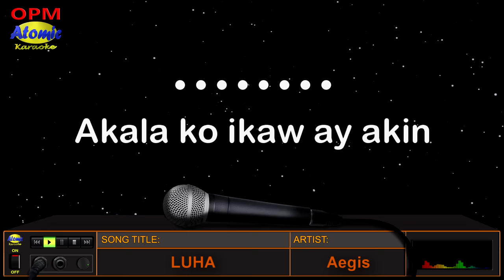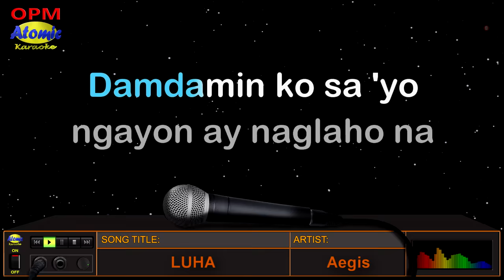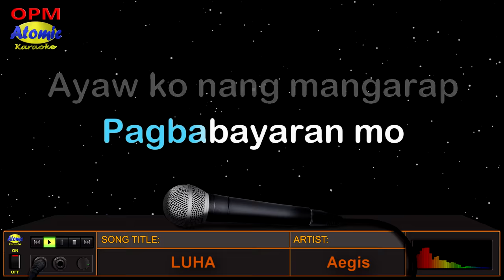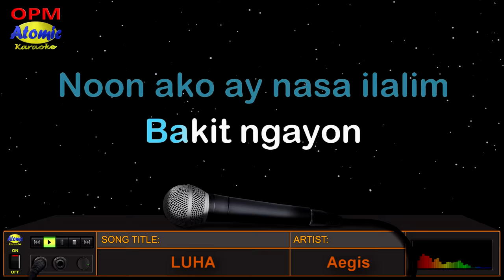LUHA - Aegis (HD Karaoke)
Ito ang awiting para sa mga wasak ang pusok dahil sa mga mahilig magpaasa at manloloko - Ang 1998 hit song ng "Aegis" band na pinamagatang "Luha" na naglalaman ng mga madamdaming lyrics patungkol sa nabigong pag-ibig.  Kasama ito sa kanilang unang album na "Halik".  Tara na mga idol, kantahan na!

_______________DETAILS:__________________
Music artist: Aegis
Video created by: Atomic Karaoke
Layout and Design created by: Atomic Karaoke